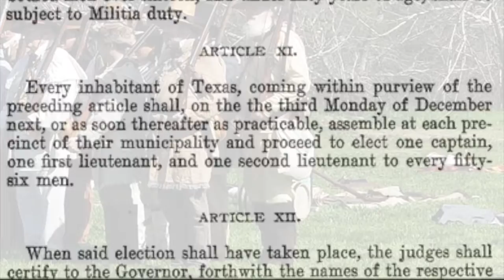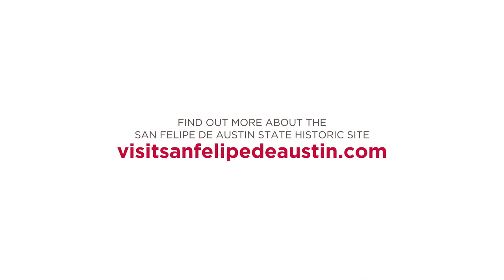The Militia in Austin’s Colony. Empresario Series Part 10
In this video series we explore different aspects of being an empresario in Mexican Texas, concentrating on the experiences of Stephen F. Austin. Each part of this series features an informative video and a lesson plan for teachers and families to use.

The lesson plan features activities and primary documents for your students to use to gain a better understanding of the difficulties an empresario would face. This is Lesson 10, titled “The Militia in Austin’s Colony”. This lesson focuses on how the Militia in Austin’s Colony was organized, and its role during the Fredonian Rebellion.